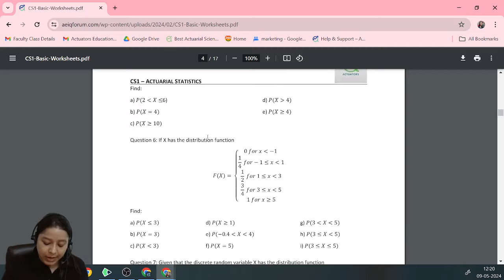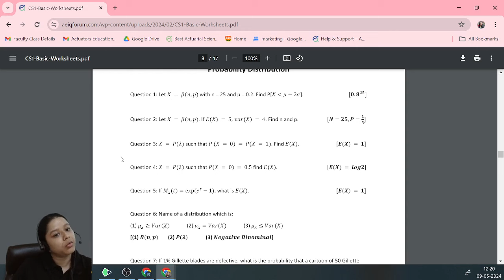Statistics Basics: Discrete Distributions | Part 4 | Class 17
This video provides a thorough exploration of the Hypergeometric and Poisson distributions, followed by practice questions and a deep dive into its moments. Explore the Poisson and Hypergeometric distribution, its probability mass function, and the derivation of its mean and variance. Learn about the additive quality of the Poisson distribution and Poisson approximation. With numerous practice questions throughout, This video is perfect for those looking to master these key probability distributions.

Timestamp
0:00 Introduction
2:44 Hypergeometric Distribution
21:10 Practice Question 1
28:05 Poisson Distribution
35:00 Moments of Hypergeometric Distribution
37:00 Moments of Poisson Distribution
41:03 Probability mass Function
46:16 Derivation of Mean of Poisson Distribution
50:04 Derivation of Variance of Poisson Distribution
56:45 Practice Question 2
1:03:50 Additive Quality of Poisson Distribution
1:06:24 Practice Question 3
1:11:46 Poisson Approximation
1:17:22 Practice Question 4
1:22:10 Practice Question 5
1:30:00 Practice Question 6